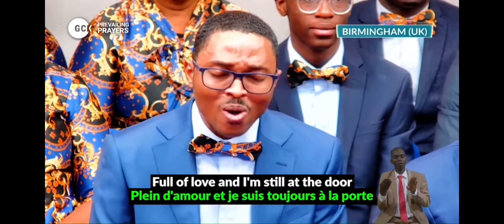JESUS AT THE DOOR || DCLM CHOIR, BIRMINGHAM, UK || PREVAILING PRAYERS || GLOBAL CRUSADE || GCK